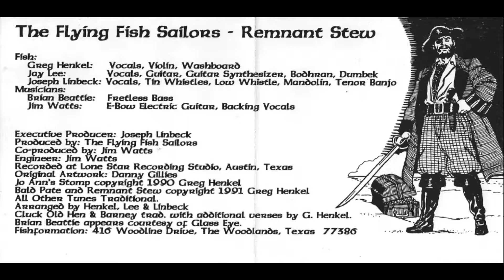The Flying Fish Sailors - Remnant Stew - 05 - The Eddiestone Light